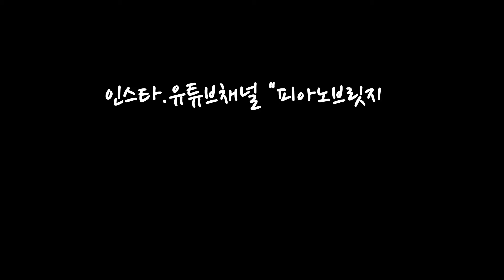[피아노브릿지연주회공지] 2020년 가을 "기다림" 유튜브 라이브 콘서트를 합니다.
안녕하세요. 분당 성인전문음악학원 피아노브릿지 류원장입니다.

코로나 확산으로 한달 넘게 연기 되었던 피아노브릿지 가을 콘서트가 드디어 이번주 토요일 여러분을 찾아갑니다.

2020년은 2번의 콘서트 모두 인스타와 유튜브 라이브로 진행됩니다. 이번 연주회도 많은 참여 부탁드립니다.

일시 : 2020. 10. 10 토 저녁7시
방송 : 인스타. 유튜브 "피아노브릿지"에서 라이브로 방송됩니다.

Eddie Higgins, Trio Toykeat 와 Beethoven, Chopin, Yiruma 를 성인취미생 분들의 손에서 피어나는 아름다운 선율로 만나보세요!!